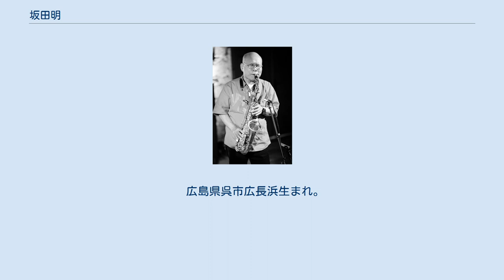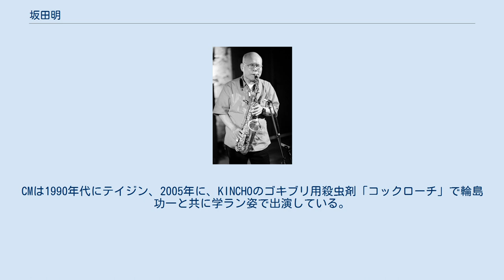坂田明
日本のジャズ・サクソフォーン奏者
坂田 明（さかた あきら、1945年2月21日 - ）は、日本のジャズサックス奏者、タレント、俳優。
ミジンコ研究家としても知られている。
 息子もミュージシャンで、元・バンド「Polaris」のドラマー坂田学。
 広島県呉市広長浜生まれ。
広島大学水畜産学部水産学科卒業後、1969年に上京し「細胞分裂」を結成。
1972年から1979年末まで山下洋輔トリオに在籍。
激しいサックス演奏で知られるようになる。
同トリオを脱退後は、さまざまなグループの結成・解体を繰り返し、2000年から「坂田明mii（みい）」を中心に活動。
現在は「坂田明Trio」、「坂田明&chikamorachi」でのレギュラーユニットの活動と同時に、内外のミュージシャンとのフリー・セッションを行なっている。
 広島大学水畜産学部水産学科（現・生物生産学部）の卒業生であり、2003年には長年にわたるミジンコの研究・普及活動が認められ、日本プランクトン学会から特別表彰された。
2007年には東京薬科大学生命科学部客員教授に就任した。
 山下洋輔をはじめ、赤塚不二夫、タモリらとは古くからの友人であり、タモリの持ち芸として知られるハナモゲラ語の元祖でもある（当時は「坂田カブキ」とも呼ばれる）。
 1982年のセイコー腕時計「ハイブリッド」のテレビCMのユニークなパフォーマンスで一気に有名になった。
商品名をもじった「ハイブリッド人間」は、当時の流行語となった。
CMは1990年代にテイジン、2005年に、KINCHOのゴキブリ用殺虫剤「コックローチ」で輪島功一と共に学ラン姿で出演している。